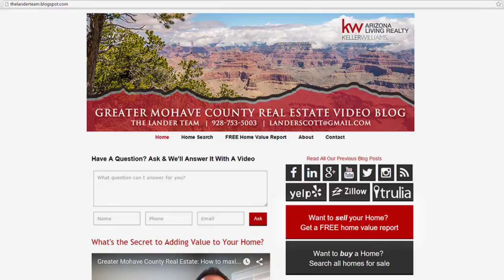Greater Mohave County Real Estate: Happy Holidays, From Our Team to You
The holiday season is nearly here. We wanted to stop by and wish you and your family a very happy holiday season. We have had a great year in 2016, and we are looking forward to the next one. Our team has been able to close over 350 transactions this year, helping a lot of families in the process. For our full holiday message, watch this short video.

CEO/Team Leader
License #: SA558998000